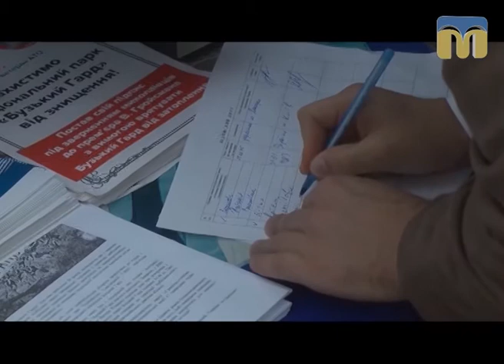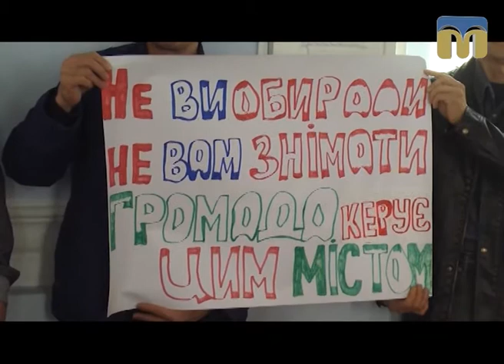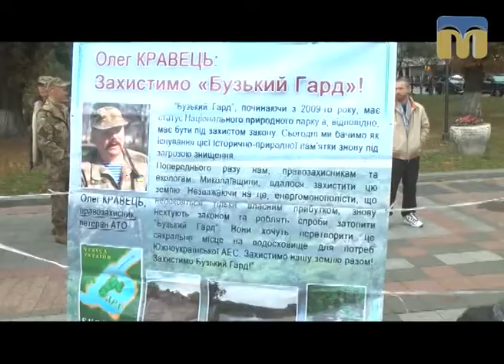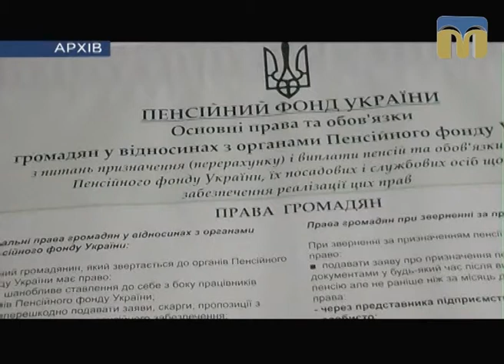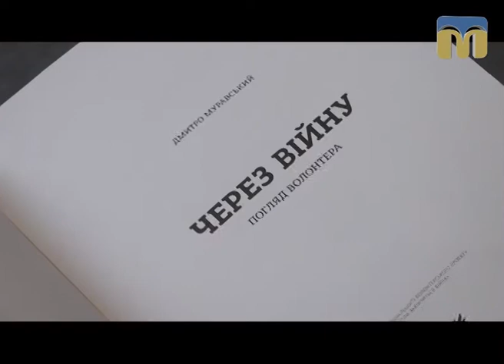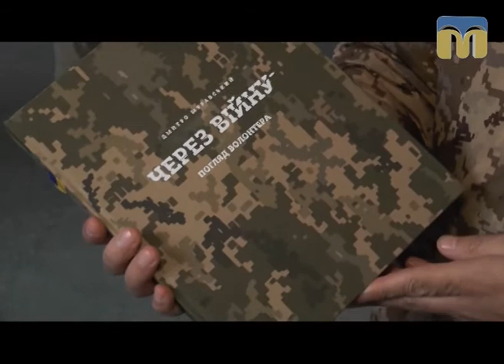Телевізійні новини Миколаївщини – 5.10.2017